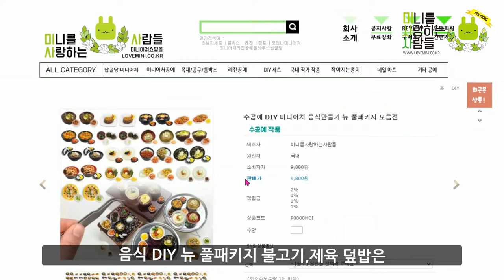미사사 │아빠를 위한 밥상 미니어처 불고기 제육 덮밥 만들기 한식 밀키트 !! 30초 미니어처 클래스 │음식 만들기│수공예 토핑│miniature│clay 웜아트 점토 레진